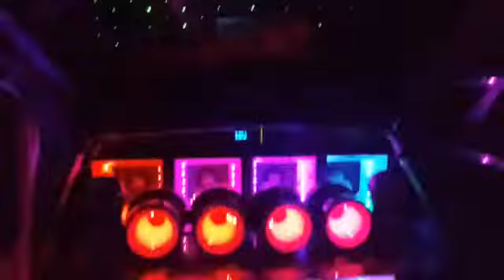GARAGE 52 FLUXO BARONESA EROS TARGET BASS 3K 18" e 15" MEDIO EROS 10" NO CELTA UNO E POLO